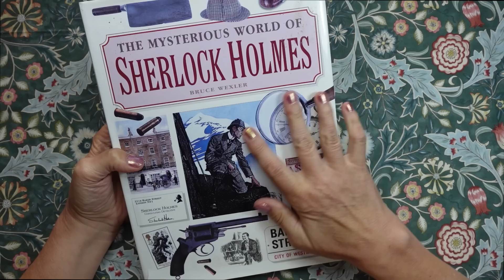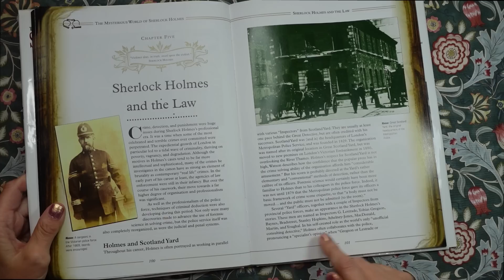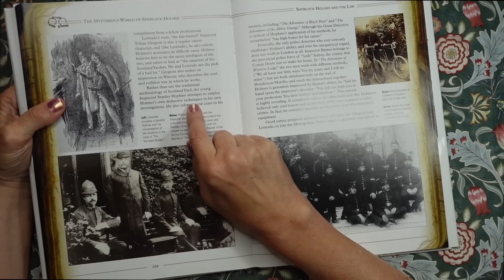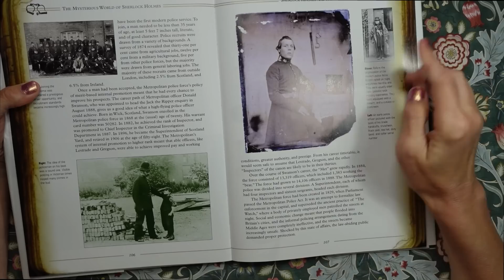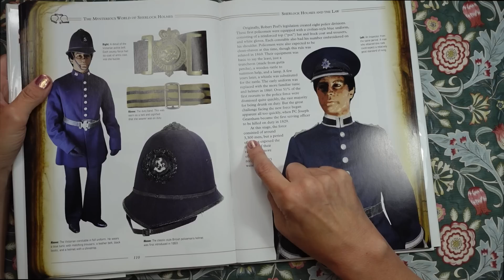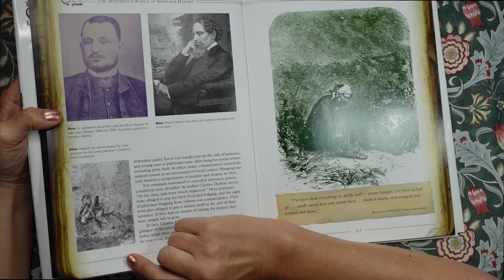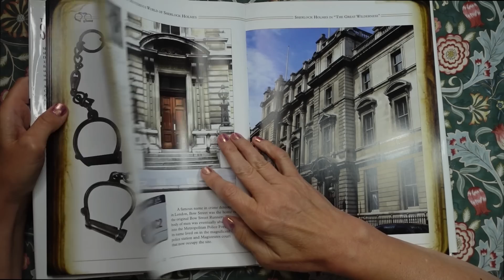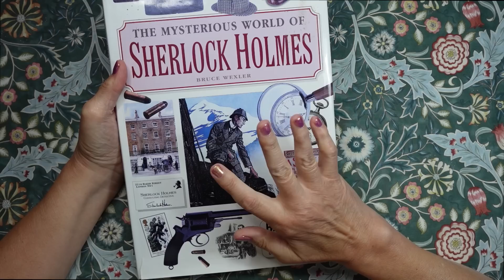ASMR | 2nd Part! Sherlock Holmes, Scotland Yard & the Victorian Police! Whispered Reading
A second look at this lovely illustrated book about Sherlock Holmes. This time, Holmes and the Law! Whispered as always.